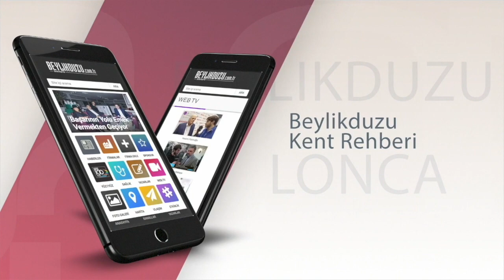İBB Adayı Binali Yıldırım Beylikdüzü'nde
Bizim Beylikdüzü Vakfı tarafından hazırlanan etkinliğe İBB Adayı Binali Yıldırım katılım sağladı.